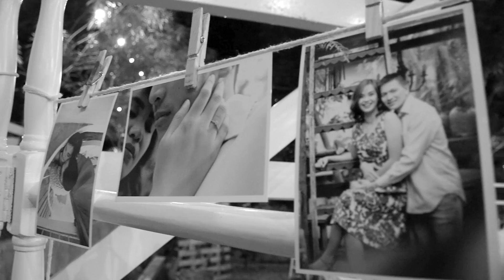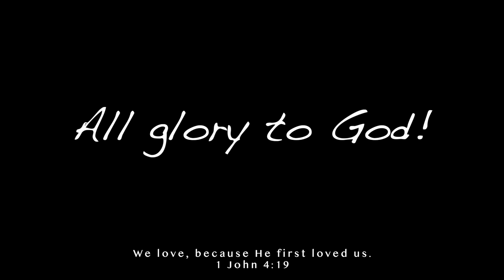Oyu + Anjie Wedding Video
MESSAGE TO THE COUPLE:
Happy 2nd Year Anniversary to our dear friends, also our brother and sister in Christ! We hope to make this day extra special through this long overdue video. Hahahaha!

Thank you for all the hearty service of all our brothers and sisters in Christ!

PHOTO/VIDEO:
Mich Cortes
Joman Radaza
Jown Sy
Noren Tenorio (also made amazing effects in the video)

O+A WEDDING officiated by Pastor Vic Quisumbing
February 25, 2019
La Faite Home and Country Garden

"Glorious"
Written by Adam Friedman, Julia Hoffman, Sam Fischer and Lijie Yang
Performed by Adam Friedman
Published by Burnett Music Group